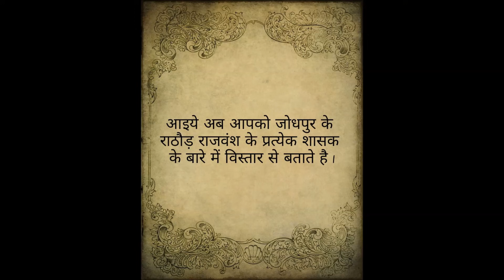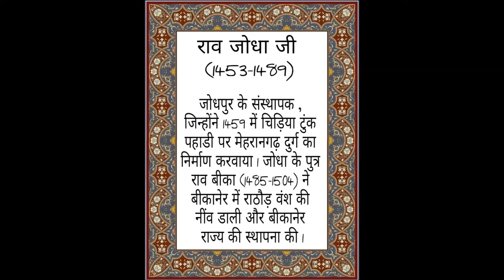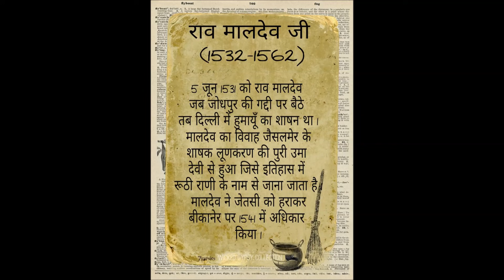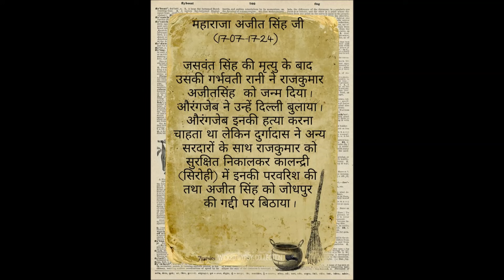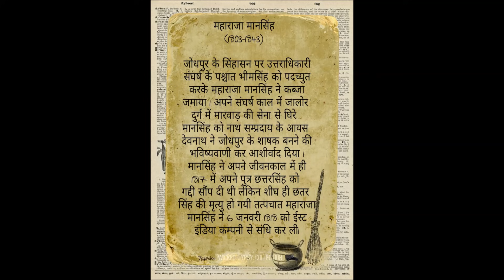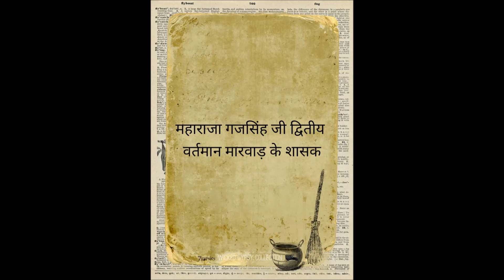जोधपुर का इतिहास और जोधपुर के महाराजाओ का इतिहास तथा उनका शासनकाल || History Of Jodhpur